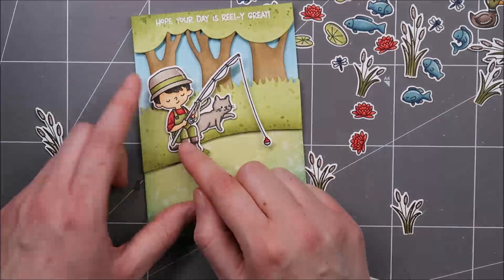HELLO BLUEBIRD || Fishing in the pond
Today's card features stamps and dies from Hello Bluebird. And as always i used a lot of images to create this cute scene.

HELLO BLUEBIRD SUPPLIES:
- Fishin' hole stamp set + dies
- Skating pond die set
- Grassy knoll die set

OTHER SUPPLIES:
- Distress inks: shabby shutters, peeled paint, tumbled glass, broken china, gathered twigs, ground espresso
- Versamark ink
- White embossing powder by Aladine
- Sakura white gel pen
- Sakura black gel pen
- Strathmore bristol smooth cardstock (for the background elements)
- Neenah solar white cardstock (for the images)
- White cardstock by HobbyCraft (for the card base)